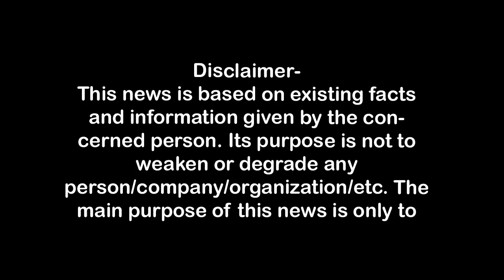मुख्य चुनाव आयुक्त ने रूझान को क्यूं बताया नॅानसेंस। chiefelectioncommissioner First Byte.tv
1.वाकई मोदीजी की तुलना नेहरूजी से नहीं की जा सकती